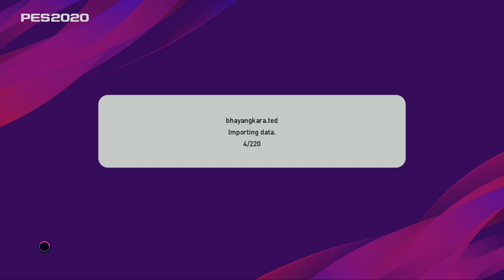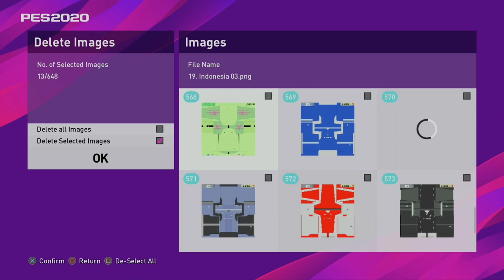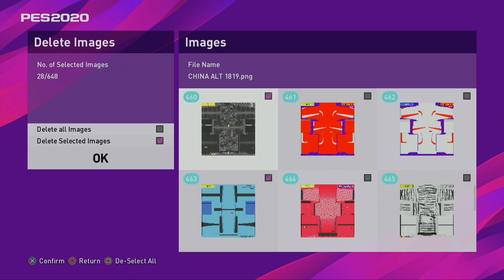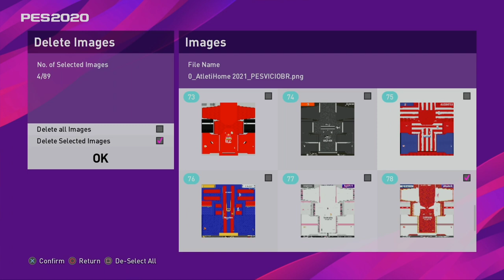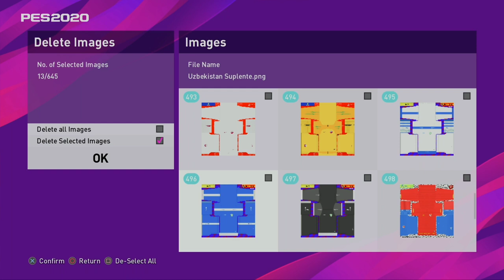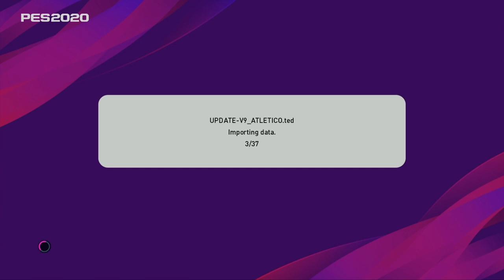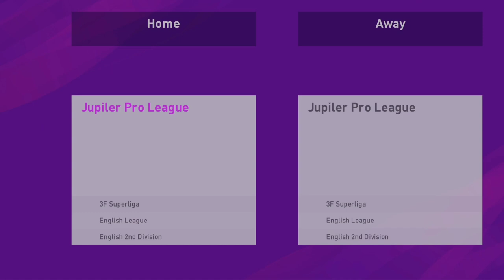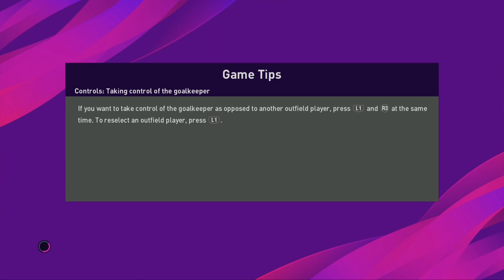Update patch e football PES 2020 option file musim 2020 2021 (update terbaru)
Terbaru
cara update patch, logo club, jersey musim 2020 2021 efootball PES

patch timnas Indonesia
patch liga shopee

untuk patchnya agak ribet pakai 2 patch silakan bisa download di sini

game PS4 terbaik untuk anak biar betah dirumah anticoronavirus 😁

game ps4 terbaik 2020 dah